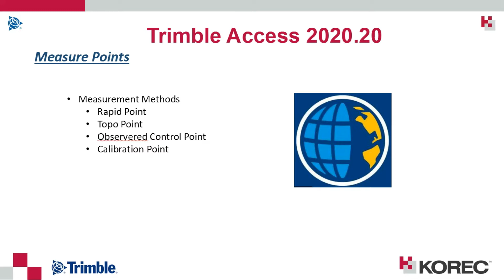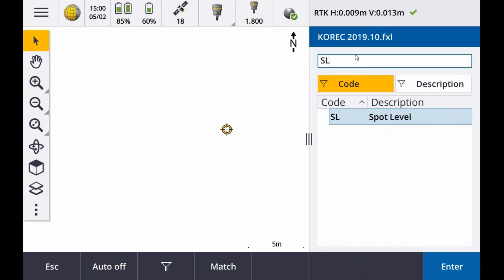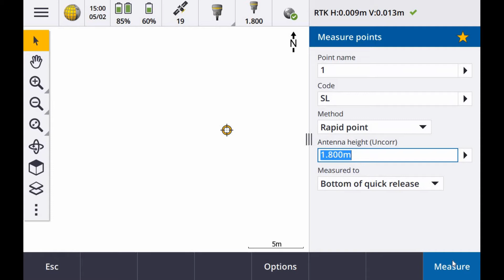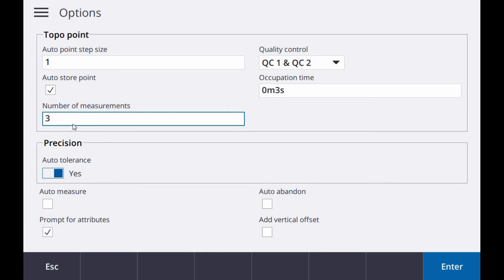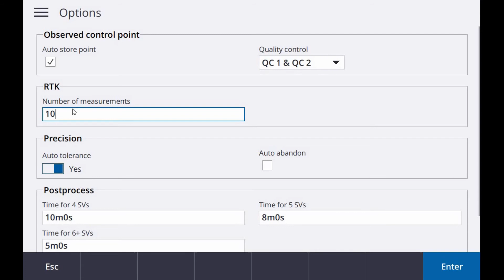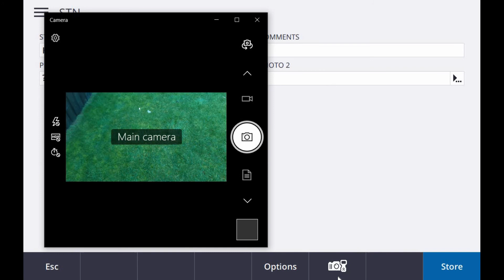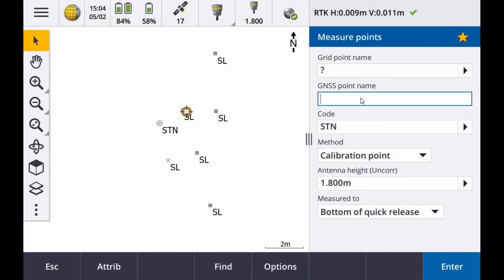Trimble Access - Measure Points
Trimble Access v2020 20 - Measure Points